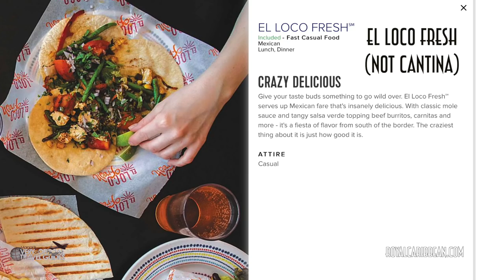3 Exciting New Cruise Ship Features for 2021 - Sunday Sofatime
The cruise industry has been in hibernation for most of 2020, but soon they'll be back, and with some fun and tasty new features! Let's check out the first ship from Ritz Carlton, a new "coaster" on Carnival, and a tasty addition to Royal Caribbean!